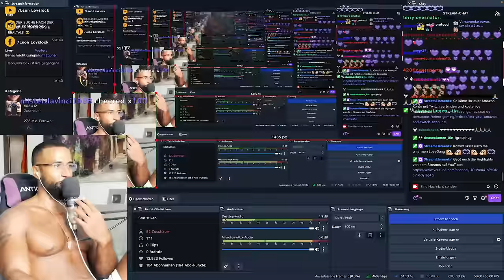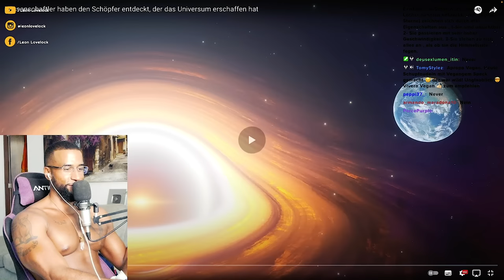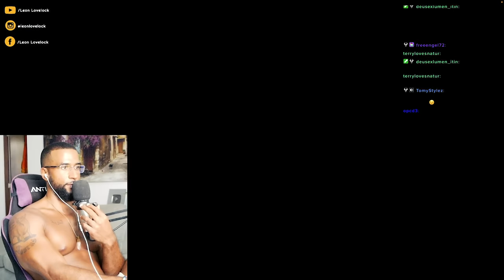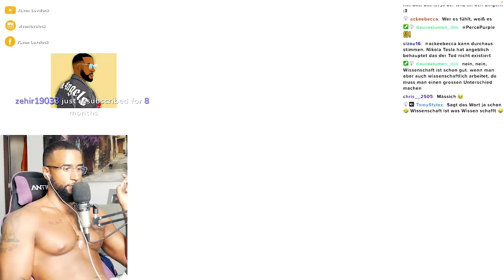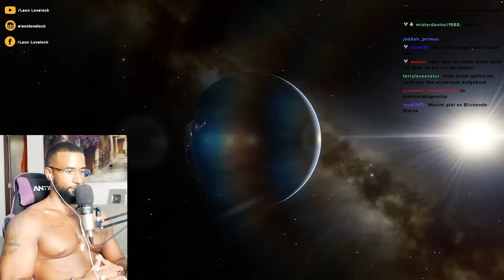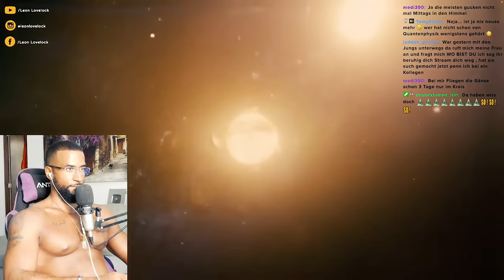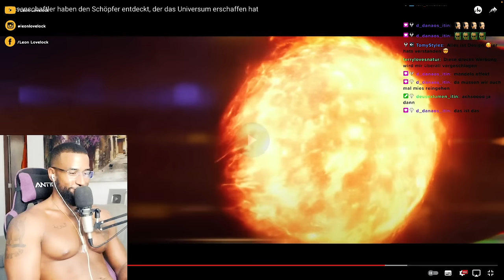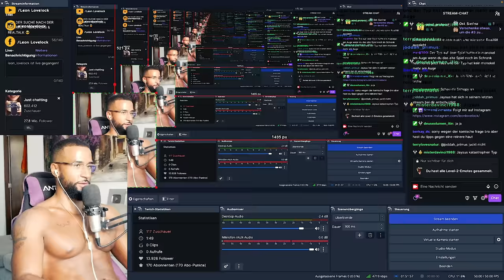HEFTIG 😱 IST DAS DER GOTTESBEWEIS!? [DOKU] REACTION - Leon Lovelock